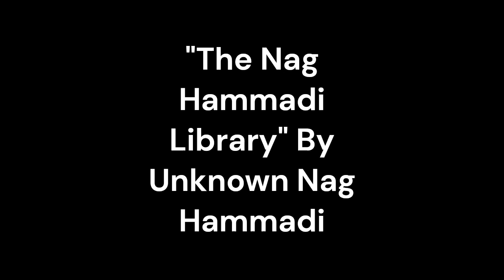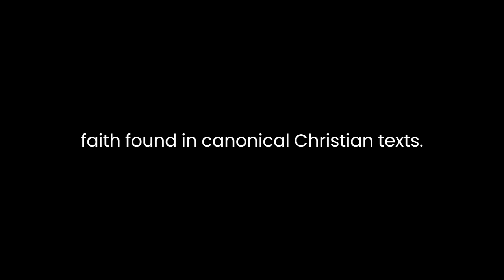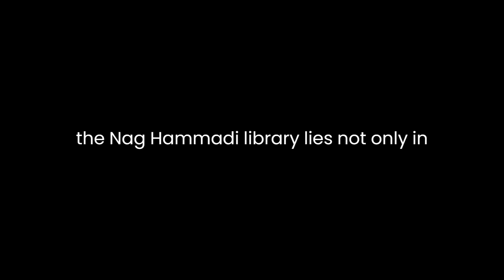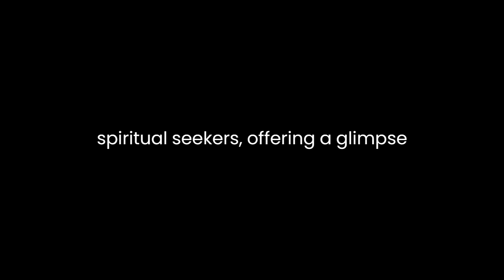"The Nag Hammadi Library" By Unknown Nag Hammadi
"The Nag Hammadi Library," discovered in Egypt in 1945, is a collection of ancient texts that offer profound insights into early Christian beliefs and Gnostic thought. The texts, composed in Coptic, contain diverse writings attributed to various authors, their origins spanning the first few centuries of the Common Era. These codices, hidden for centuries, shed light on alternative perspectives within the early Christian movement, challenging orthodox teachings prevalent in mainstream Christianity.One notable aspect of the Nag Hammadi Library is its portrayal of Gnosticism. Gnostic beliefs, evident in several texts, emphasize the pursuit of hidden knowledge (gnosis) for spiritual enlightenment and salvation. The library contains treatises, dialogues, and apocalyptic writings, each presenting distinct cosmological and theological viewpoints. The Gospel of Thomas, for instance, consists of sayings attributed to Jesus, emphasizing inner understanding and enlightenment. This focus on personal revelation and knowledge contrasts sharply with the emphasis on faith found in canonical Christian texts.Moreover, the library features texts like the Gospel of Philip, which highlights the role of spiritual union and the divine feminine. Here, the concept of the divine emanation and the significance of Sophia, the feminine aspect of God, challenge traditional Christian patriarchal structures. This departure from mainstream Christian teachings underscores the diversity of beliefs and interpretations within early Christian communities.The Nag Hammadi texts also offer insight into the nature of divinity and the universe. The Secret Book of John, for instance, presents a complex cosmogony, detailing the emanation of divine beings and the creation of the material world. This cosmological narrative diverges significantly from the Genesis account in the Bible, offering a different perspective on the origins of the universe and humanity.Furthermore, these texts often grapple with the problem of evil and the human condition. The Hypostasis of the Archons, for instance, explores the idea of cosmic forces that hinder spiritual awakening, portraying the struggle between the divine and the material world. This portrayal of the human predicament within a cosmic context reflects the Gnostic emphasis on transcending the limitations of the material realm to attain spiritual liberation.The significance of the Nag Hammadi Library lies not only in its theological diversity but also in its potential influence on early Christianity. While not included in the canonical New Testament, these texts provide valuable insights into the varied beliefs and debates within the early Christian communities. They challenge conventional notions of orthodoxy and illustrate the complex and dynamic nature of religious thought during the formative years of Christianity.In conclusion, the Nag Hammadi Library stands as a testament to the rich diversity of early Christian thought and the complexity of religious beliefs during that era. Its Gnostic texts offer alternative perspectives on spirituality, cosmology, and the human condition, presenting a compelling challenge to the prevailing orthodoxies of the time. Despite their exclusion from the New Testament, these texts continue to intrigue scholars and spiritual seekers, offering a glimpse into the multifaceted landscape of early Christian theology and philosophy.